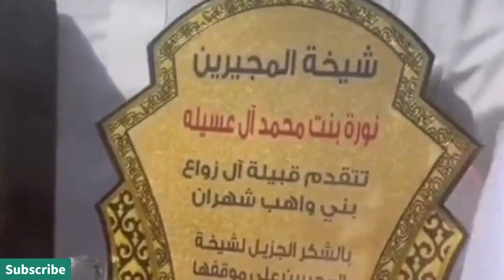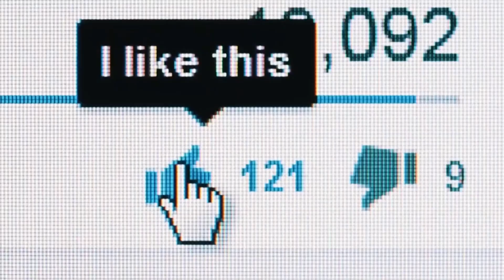Saudi Arabia Boy Mohammed Bin Mursal Death | Saudi Young Man Mohammed Bin Mursal Saza | Najran Waqia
Saudi Arabia Najraan Incident.